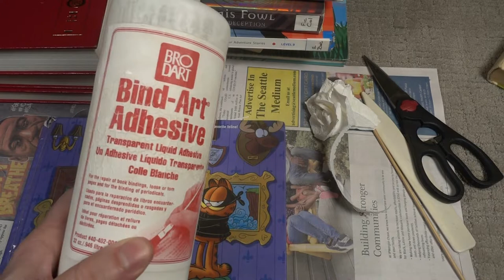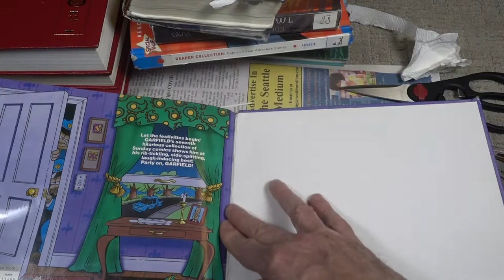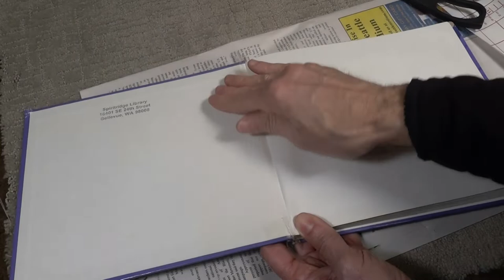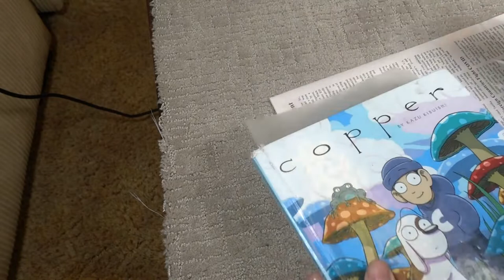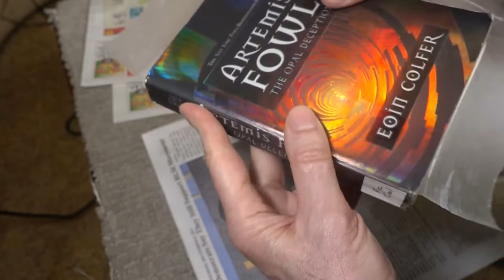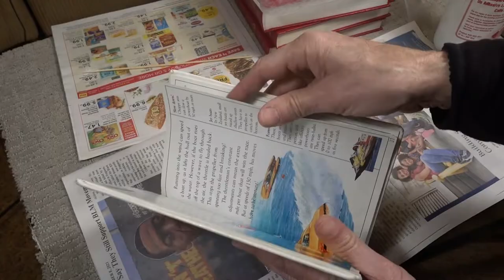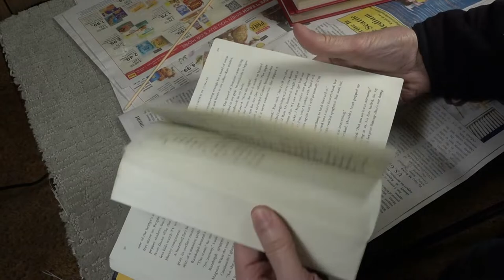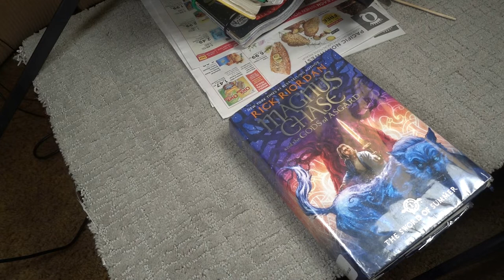Repairing Damaged Library Books